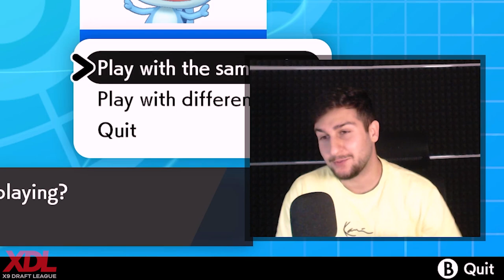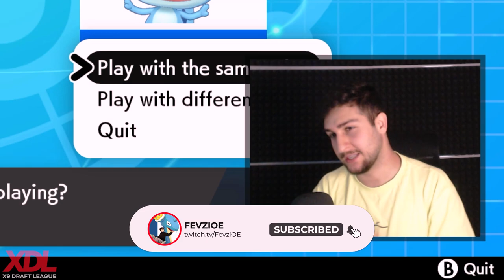How do you even prepare for this? | XDL Week 6 vs Battleroom